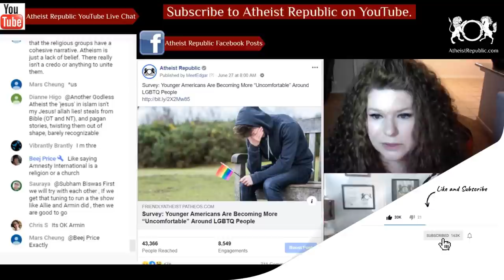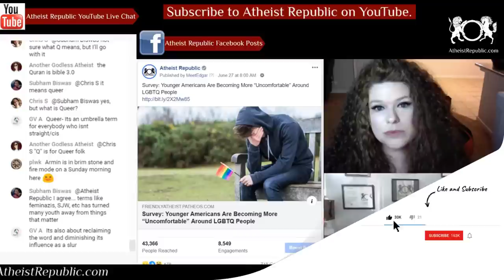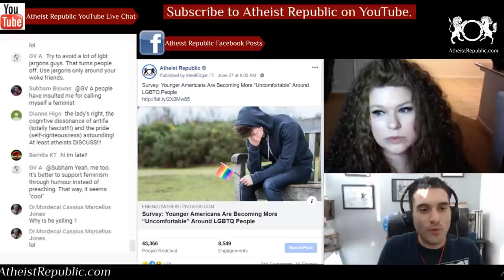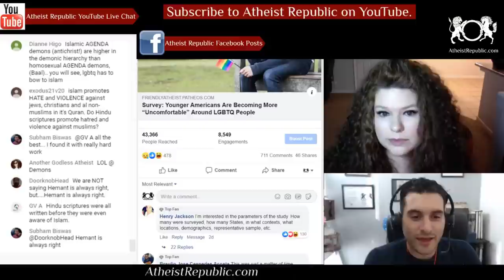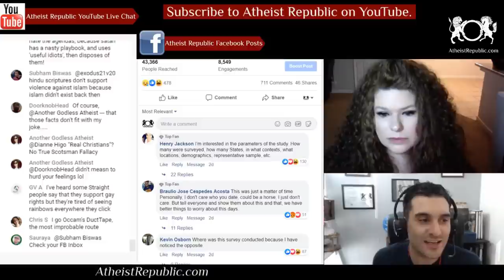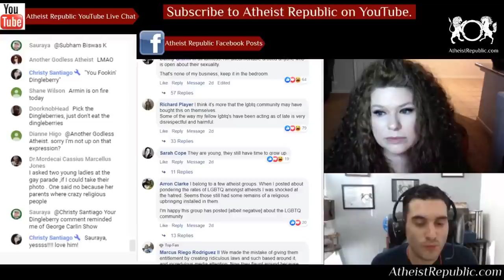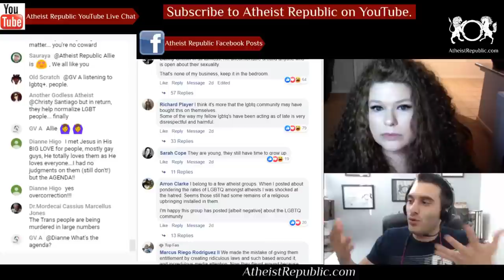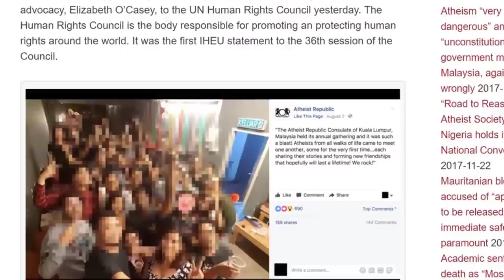Younger Americans Are Uncomfortable Around LGBTQ People 🏳️‍🌈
Support for the LGBTQ community among younger Americans has sadly decreased, according to GLAAD’s 2019 Accelerating Acceptance Report. The report asked adults how they felt about things like seeing a gay couple holding hands, or finding out a relative is lesbian, or knowing that their child had an LGBTQ teacher. The results focused on what non-LGBTQ Americans said in those situations. [The survey] found that non-LGBTQ adults who said they felt “very” or “somewhat” comfortable in all of those scenarios was 49%, reflecting no change from 2018. For the 18 to 34 demographic, however, that percentage fell from 53% to 45%. As GLAAD representatives pointed out, 2019 marks the second year in a row that LGBTQ acceptance among Americans aged 18 to 34 has dropped. In 2017, that figure was at 63%. The most striking drop in acceptance appeared among young women, whose comfort level dropped from 64% last year to 52% in the newly published report.

Source: Survey: Younger Americans Are Becoming More “Uncomfortable” Around LGBTQ People
Location: USA